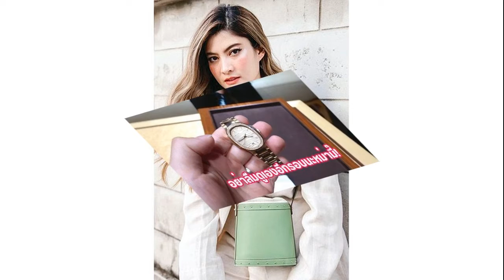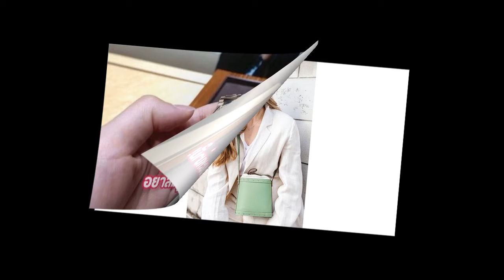มิว กลัฟ’พาทัวร์สถานตากอากาศบางปู เรียนรู้พื้นที่ชุ่มน้ำพร้อมเชิญชวนอนุรักษ์